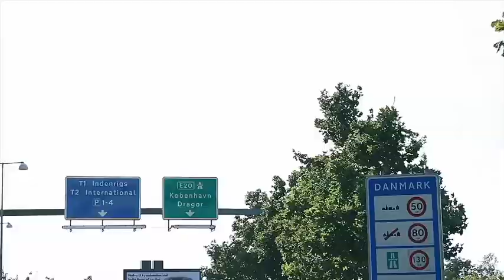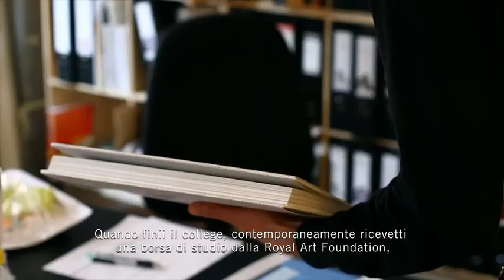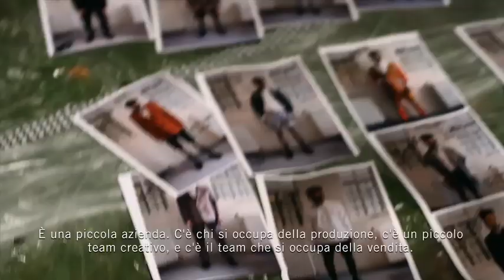T・H・E・2・4・7 - Brand Video Story - Henrik Vinskov